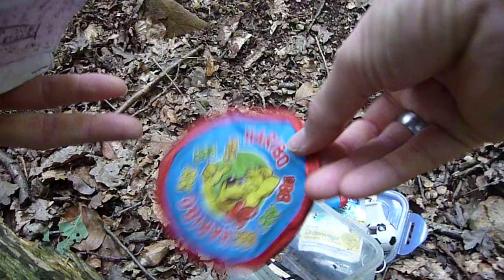Wuppertal 2009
Een weekje Bijbelstudie in Wuppertal, net als de jaren ervoor. Enig verschil, ik ben dit keer met de ligfiets in 2 dagen er naar toe gefietst en in 2 dagen weer terug.